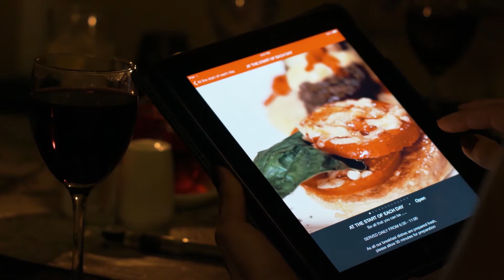Restaurante Toe - Episode 10